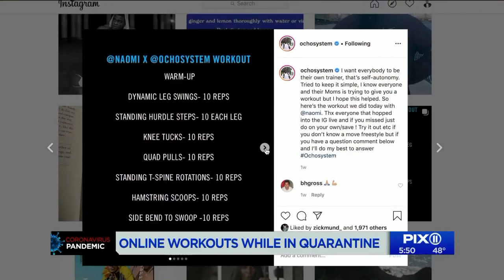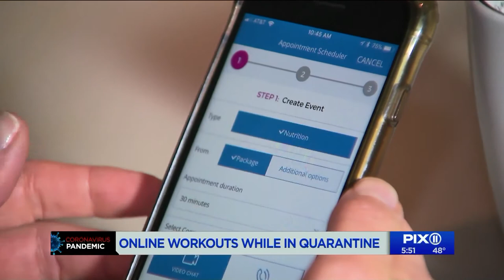Online workouts while in Quarantine